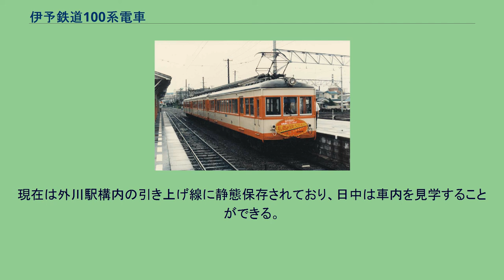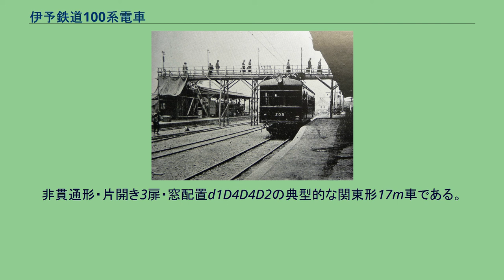伊予鉄道100系電車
松山市駅に停車中のモハ205（1930年頃） 伊予鉄道100系電車（いよてつどう100けいでんしゃ）は、かつて伊予鉄道に在籍していた通勤形電車の一系列である。
高浜線が電化された1931年に日本車輌でモハ100形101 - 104・モハニ200形（後のモハ200形）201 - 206の計10両が製造された。
モハ100形は窓配置d2D8D2dの前面三枚窓・非貫通形の両運転台・片開き2扉車、モハニ200形はそれに荷物室を設けた窓配置dD1D8D2dで、いずれも全長16.2mである。
ウィンドウシル・ヘッダーは帯付きのものを使用している。
パンダグラフ、主制御器、制動品などの電気品は三菱電機のものが採用されている。
これ以降、伊予鉄道の車両には三菱電機の電気品が使用されていることが多い。
1945年に203が空襲で被災し、1950年に日立製作所でクハ400形と同形の車体を新製して復旧された。
そのため、203は3扉となっている。
郡中線が電化された1950年に帝國車輛で増備車のクハ400形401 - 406の6両がモハ300形とともに製造された。
全長こそモハ100形・モハニ200形と同じ16.2mとなったが、窓配置dD5D5Ddの非貫通形両運転台、片開き3扉車で、ウィンドウシル・ヘッダーは平板のものとなった。
台車は日立製作所KBT-1である。
なお、この台車は、東京地下鉄道1000形電車に装着されていた。
日本車輌製造製D-18を、台車換装により日立製作所が引き取ったものを狭軌化し、伊予鉄道に納入したものある。
1952年にクハ406が電装化されモハ105に、1961年にはクハ405も同様に改造されモハ106となった。
なお、106の電装化にはモハ303・モハ304の主電動機を2個ずつ流用している。
1952年、電装されたクハ406（初代）の代替及び増備用としてナニワ工機でクハ406（2代）・クハ407が製造された。
ナニワ工機手持ちの台枠に車体を載せ、国鉄からの払い下げTR11台車を装着して登場した。
そのためこの2両は、全長が16.8mと0.6ｍ長くなり、窓配置d1D6D6D1の片運転台となっている。
1961年のクハ405（初代）の電装化改造により、クハ407がクハ405（2代）に改番された。
1958年 - 1963年の間にモハニ200形はこの時までに荷物室が客室化され、モハ200形となっている（荷物室扉はそのまま使用されていた）。
また105・405・406を除く3形式16両に対し片運転台化が実施され、末尾の番号を揃えたモハ100形+クハ400形-モハ200形の3両編成6本に組成された。
ただし、連結開放便のためにモハ100形の運転台が無くなった側の前照灯だけは残された。
なお、105は両運転台のまま非パンタグラフ側が貫通化されている。
また106も1967年に再度両運転台化されている。
このためこの2両はパンタグラフ側が原形の非貫通形・非パンタグラフ側が改造された貫通型の前面となっている。
さよなら運転中の103号編成 (1984年 古町駅) 1977年に古町車両工場の火災により202が廃車となり、その代替としてモハ212が使用されたが、800系の増備により1984年 - 1985年の間に104編成を除いて廃車となった。
104編成は予備車となった後、700系の増備により1987年に廃車された。
廃車後101が古町車両工場に保管されていたが、2004年4月頃解体された。
104編成以外の編成の公式な除籍日は以下の通り。
なお、1985年に廃車された106は銚子電気鉄道に譲渡され、同社デハ800形801となった。
その後も長らく同社線にて運用されてきたが、老朽化により伊予鉄道から譲受する2000形（元800系）に代替されることとなり、2010年9月23日にさよなら運転を実施し定期運用を離脱した。
現在は外川駅構内の引き上げ線に静態保存されており、日中は車内を見学することができる。
火災で焼失したモハ202の下回りと伊豆箱根鉄道から譲受した同社クハ27の車体を組み合わせ、1977年1月に登場した。
クハ27は元南武鉄道クハ253の買収国電クハ6011を1963年の廃車により同社が譲受し、1965年に自社新造名義で竣工させたものである。
非貫通形・片開き3扉・窓配置d1D4D4D2の典型的な関東形17m車である。
導入後、自社古町工場において...